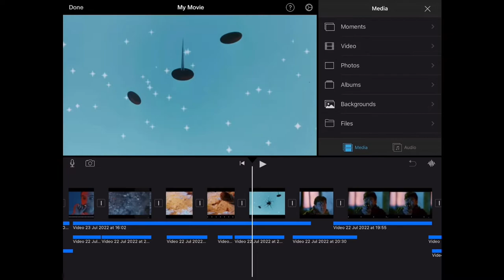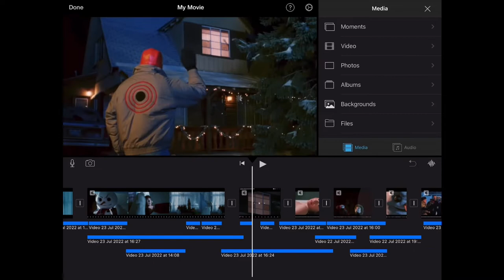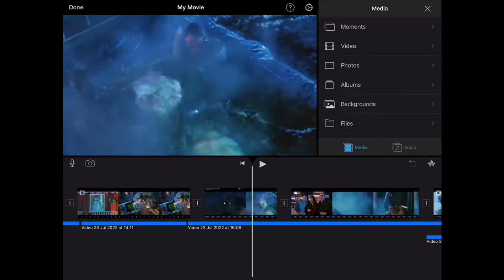Jack Frost (1997) In 2 Minutes Behind The Scenes (feat. RIP Actors)